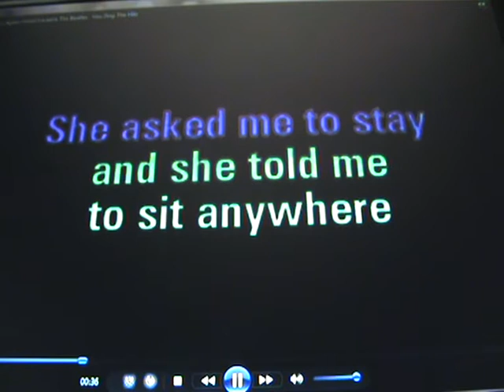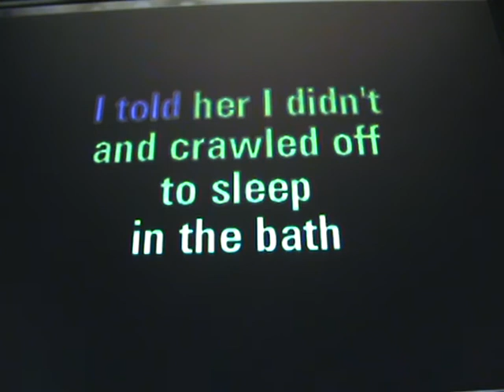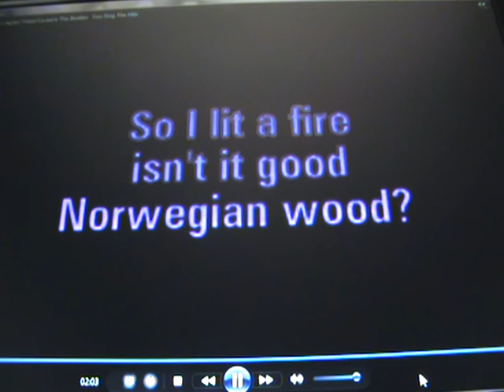Norwegian Wood....From Beatles, by Onésimo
Noruega, un país lindo y buena madera.